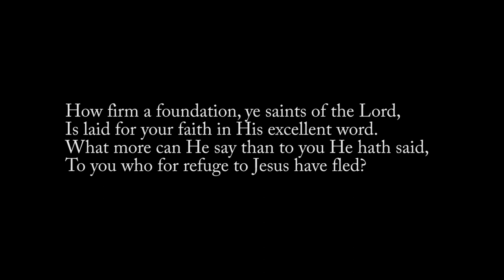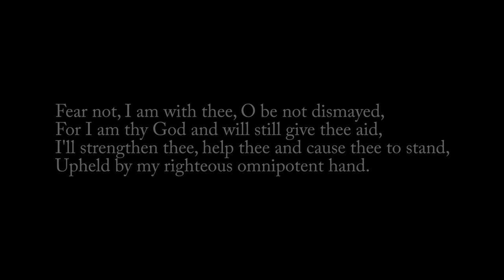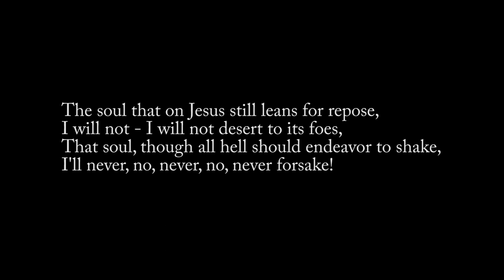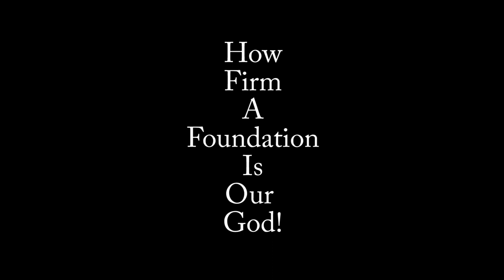How Firm A Foundation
From their Classic Sacred Duets Vol. I, the critically acclaimed Duo of Robert Hale & Dean Wilder perform "How Firm A Foundation". Accompanying them on the pipe organ is Ovid Young.